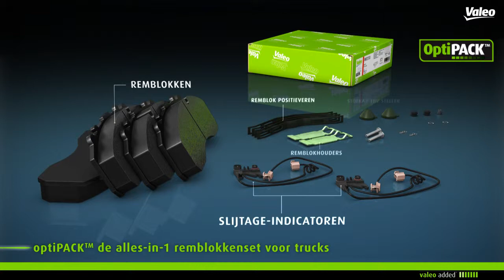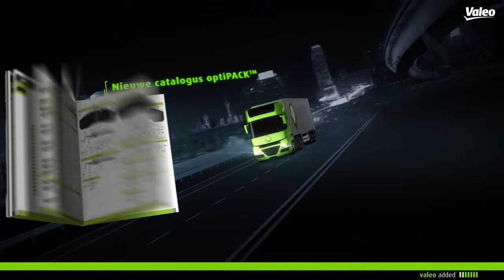Valeo optiPACK™ de alles-in-1 remblokkenset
Valeo, expert op heeft gebied van remsystemen, heeft zijn nieuwe catalogus optiPACK™ afgelopen maart gelanceerd. Doorbordurend op het succes van de afgelopen 2 jaren, is de optiPACK™ range uitgebreid met 30 nieuwe artikelnummers.Met slechts 57 artikelnummers dekt optiPACK™ 92% van het Europese truck park af.

optiPACK™ bevat de remblokken, slijtage-indicatoren en alle benodigde accessoires voor vervanging.

Nieuwe toepassingen beschikbaar voor:
Renault Trucks Magnum DXi / Premium DXi / Midlum / Midliner
Volvo Trucks FL II / FH / FE / FM
Iveco Eurocargo / Eurostar / Eurotech (for Bendix and Brembo callipers)

Tot slot; bevat deze catalogus een uitgebreide range van slijtage-indicatoren voor alle optiPACK™ onderdeelnummers

Voor het raadplegen van onze on-line catalogus, bezoekt u de web portail

Hierbij de lijst met de remblok artikelnummers. kit:
882200, 882201, 882202, 882203, 882204, 882205, 882206, 882207, 882208,
882209, 882210, 882211, 882212, 882213, 882214, 882215, 882216, 882217,
882218, 882219, 882220, 882221, 882222, 882223, 882224, 882225, 882226,
882227, 882228, 882229, 882230, 882231, 882232, 882233, 882234, 882235,
882236, 882237, 882238, 882239, 882240, 882241, 882242, 882243, 882244,
882245, 882246, 882247, 882248, 882249, 882250, 882251, 882252, 882253,
882254, 882255, 882256, 882257, 882258, 882259